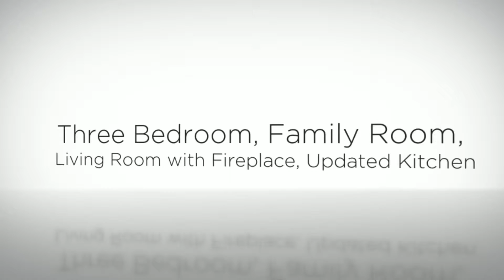6802 La Marimba Long Beach CA Presented by Allison Van Wig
Great three bedroom two bath home in Long Beach Ca